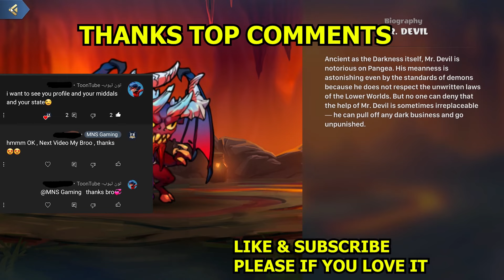MY PROFILE & DARK TOWER & 10 MATCHES | Mighty Party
Play My SON OF WOODS #5 Challenge
MNS VS :-
CHAPTER 2 : PANGEA REVISED
DARK TOWER MATCHES
10 HARD MATCHES
MY PROFILE
With
SON OF WOODS Heroes
Free To Play
On Steam
Hope to Enjoy MY Gameplay
The Game Recorder :- OBS RECORDER
THE LAPTOP :- DELL G3 3590